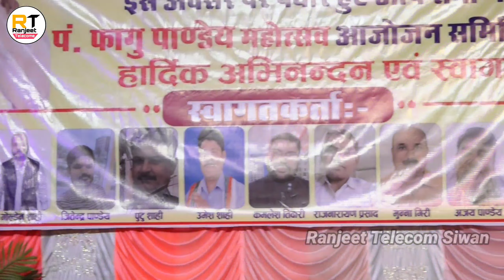golpal_rai_गोपाल राय के गायकी सुन दर्शक हो गए भावुक | स्वतिन के बोलियां | पुरा स्टेज हिला दिए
gopal_rai_गोपाल राय के गायकी सुन दर्शक हो गए भावुक | स्वतिन के बोलियां | पुरा स्टेज हिला दिए

Album Information:
 Album : gopal rai Stage Show
* Song : मिक्स
 * Singer : gopal rai
* Location : siwan

* Musician : Rajan singh & Team

* Copyright :-Ranjeet Telecom 2022
Lable : Ranjeet Telecom

नमस्कार दोस्तों  👏👏👏👏
रंजीत टेलीकॉम यूटुब चैनल में आप सभी का स्वागत है. हमारे Ranjeet Telecom  facbook paje को flow करें !!           हम आप  सभी के सेवा में उपस्तित है.

आप के  लिए हम रोज नए -नए स्टेज प्रोग्राम का विडियो पहुंचाते रहते है !

अगर आप भी चाहते है भोजपुरी स्टेज प्रोग्राम करवाना.
ये हमारे पुराने विडियो का लिंक है जिसे आप देख सकते है.

--Golu Raja & Nisha Upadhayay :- --

Bijendra giri

Ajit Halchal